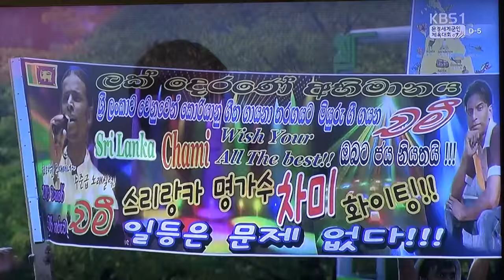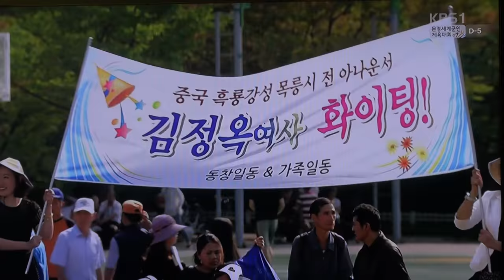전국노래자랑-지구촌_영상감독 이상웅-2015.09.27. 00045